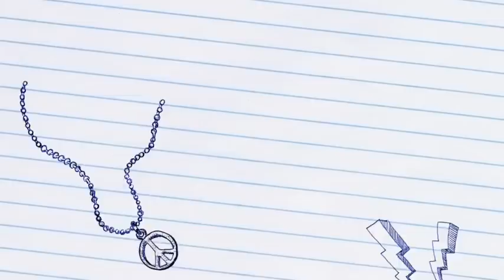Um Passeio No Dique Do Tororó